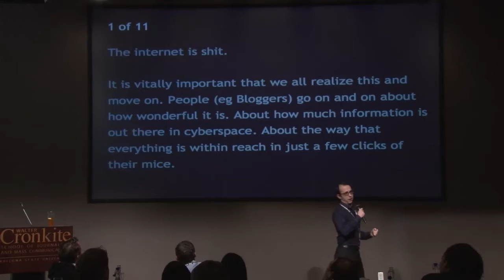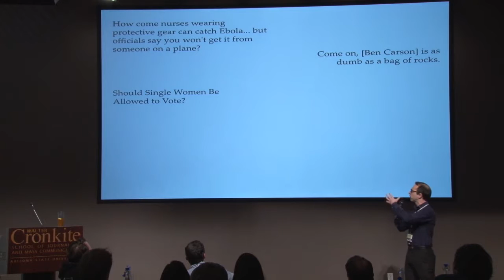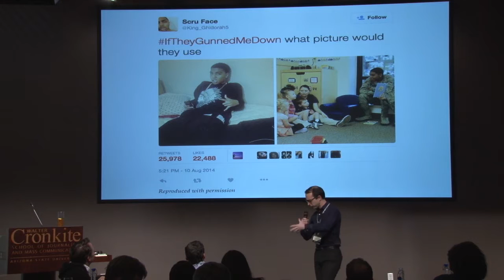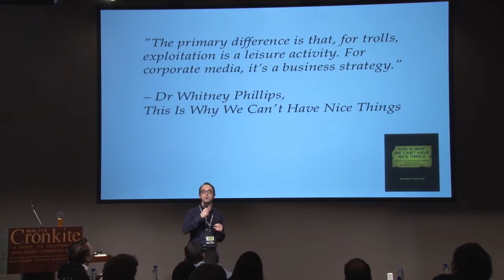Newsgeist 2015 Ignite Talk by Andrew Losowsky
Andrew Losowsky talks about journalists as trolls and the Coral Project.